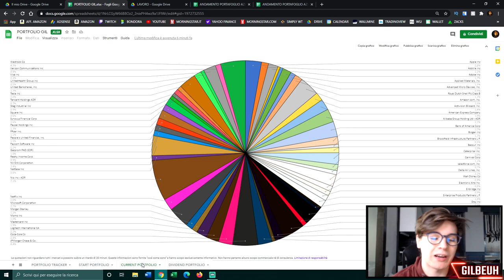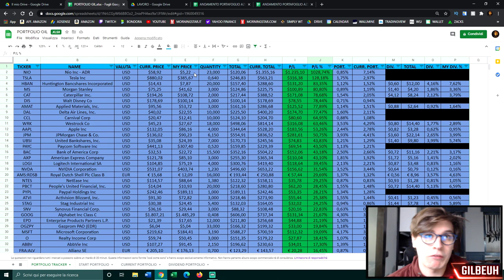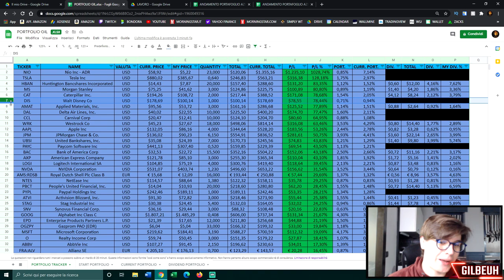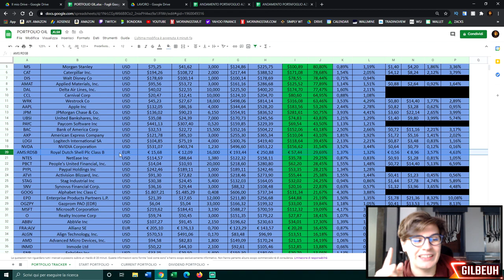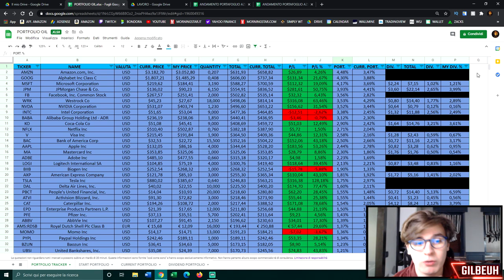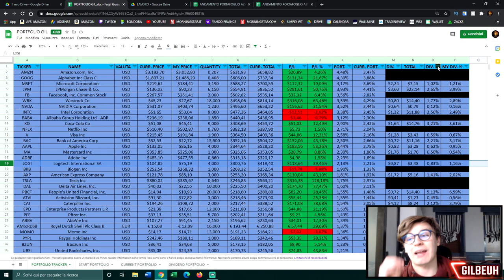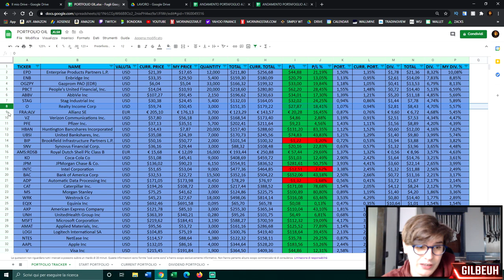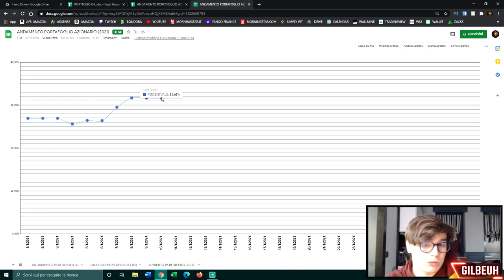Il mio PORTAFOGLIO da 18000€📈💸!!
📌 INDICE:

00:00 - Introduzione